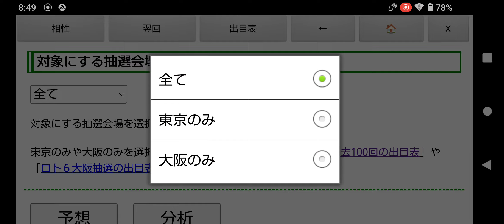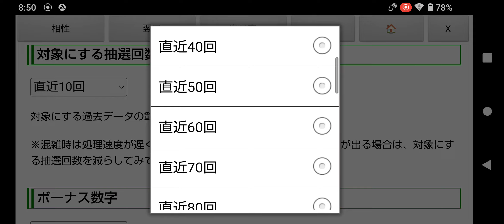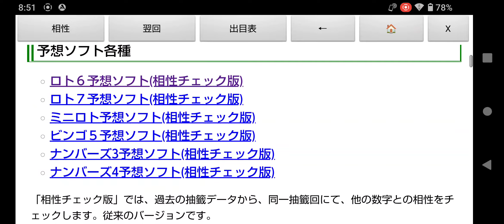4億8千万円のキャリーオーバー中!第1852回のロト6一口予想!東京抽籤の出目表＆予想ソフト無料ツール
前回の第1851回目は１等該当なし（２回連続）ということで、次回は４億８千万円までキャリーオーバーが膨らんでいます。

キャリーオーバー額が４億８千万円ということで、次回は１等１口だと、MAXの６億円ですね。

１等２口だと、３億７千万円前後といったところでしょうか。

※2023年11月6日(月)と9日(木)のロト６(第1842回、第1843回)は大阪抽選だったので、しばらくは東京抽籤の設定で予想したほうがいいかもしれません。

出目表(東京のみ、奇数、偶数、下一桁選択、日にち抽出、予想シミュレーション)や、予想ソフト(相性チェック版、翌回データ対象)など、いろんな組み合わせで予想してみてください。